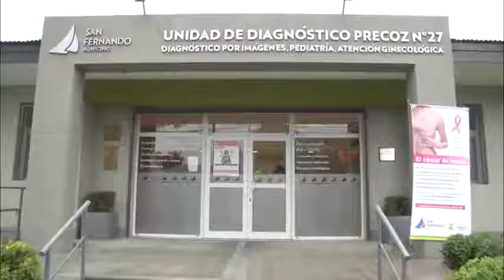"El Municipio en tu Barrio" presente en Virreyes Oeste